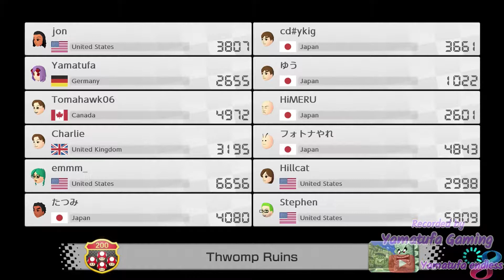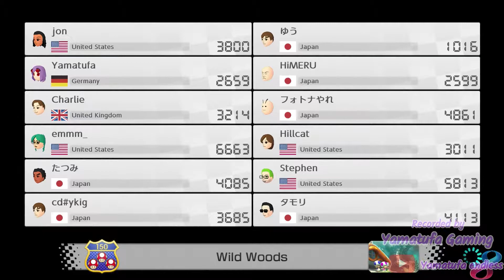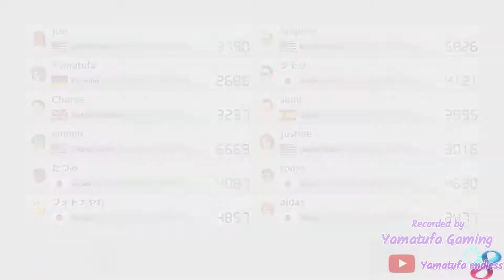Mario Kart 8 Deluxe - Online Race #47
footage / gameplay is recorded from a Switch OLED

Publisher:
Nintendo

Developer:
Nintendo

Game file size:
6.9 GB